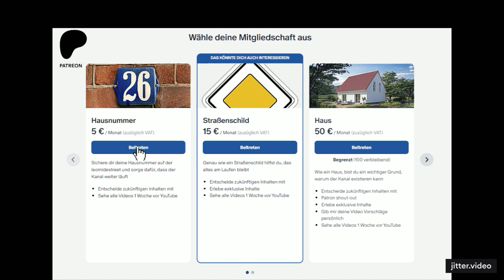Straße der Infos - Friedrich der Große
Schreib deinen Themenwunsch in die Kommentare

Refrenzen:
1. **Christopher Duffy**, "Friedrich der Große: Ein Soldatenleben", Deutscher Taschenbuch Verlag, München, 2001.
2. David Fraser, *Frederick the Great: King of Prussia*. London: Allen Lane, 2000.
3. Christopher Clark, *Iron Kingdom: The Rise and Downfall of Prussia, 1600–1947*. Harvard University Press, 2006.

LIVESTREAMS:
• Nur noch hier auf YouTube

(Bitte im Betreff klar formulieren worum es geht)